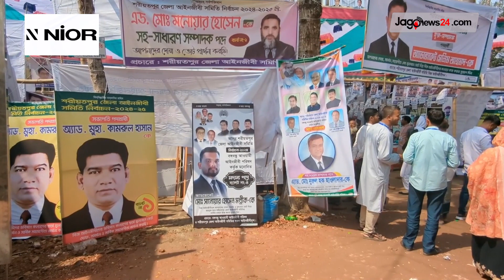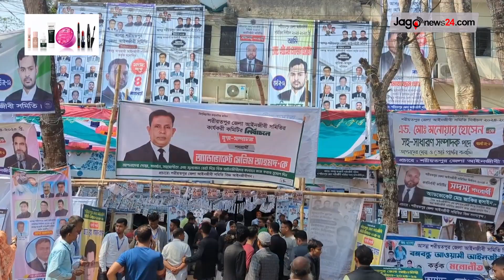শরীয়তপুর জেলা আইনজীবী সমিতির সভাপতি হানিফ, সম্পাদক তাজুল || Jago News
শরীয়তপুর জেলা আইনজীবী সমিতির সভাপতি হানিফ, সম্পাদক তাজুল